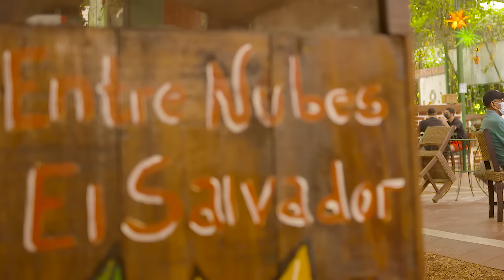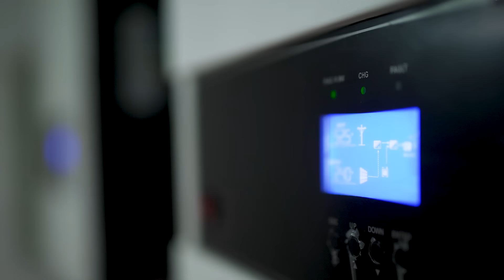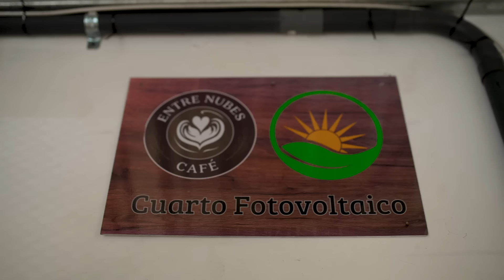Empresario BAC Positivo 2024 - Café Entre Nubes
🌍 Crear un impacto positivo es lo que impulsa el ser mejores cada día. El Empresario BAC Positivo lidera con responsabilidad, destacándose por su habilidad de 𝒆𝒒𝒖𝒊𝒍𝒊𝒃𝒓𝒂𝒓 𝒆́𝒙𝒊𝒕𝒐 𝒆𝒄𝒐𝒏𝒐́𝒎𝒊𝒄𝒐 𝒄𝒐𝒏 𝒃𝒆𝒏𝒆𝒇𝒊𝒄𝒊𝒐𝒔 𝒔𝒐𝒄𝒊𝒂𝒍𝒆𝒔 𝒚 𝒂𝒎𝒃𝒊𝒆𝒏𝒕𝒂𝒍𝒆𝒔.

En BAC, nos llena de orgullo felicitar a 𝗜𝗻𝗴. 𝗝𝗼𝗿𝗴𝗲 𝗔. 𝗚𝗮𝗿𝘇𝗮 𝗱𝗲 𝗖𝗮𝗳𝗲́ 𝗘𝗻𝘁𝗿𝗲 𝗡𝘂𝗯𝗲𝘀, 𝗲𝗻 𝗻𝘂𝗲𝘀𝘁𝗿𝗮 𝗰𝗮𝘁𝗲𝗴𝗼𝗿𝗶́𝗮 𝗘𝗺𝗽𝗿𝗲𝘀𝗮𝗿𝗶𝗼 𝗕𝗔𝗖 𝗣𝗼𝘀𝗶𝘁𝗶𝘃𝗼 𝟮𝟬𝟮𝟰, quien ha demostrado que la sostenibilidad y el liderazgo van de la mano. 👏✨ Gracias por inspirar a otros empresarios a seguir este valioso camino.🎖️